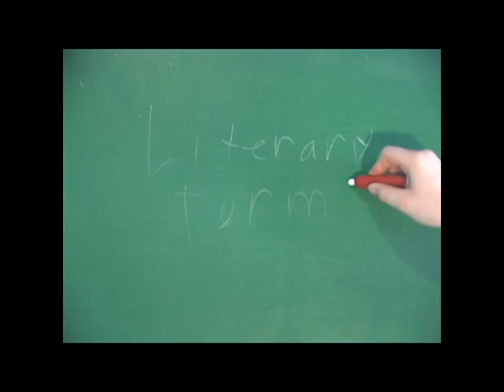Mr. Ryan Memories Trailer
The trailer for the upcoming mini series. This is meant as a joke so do not take it personally.